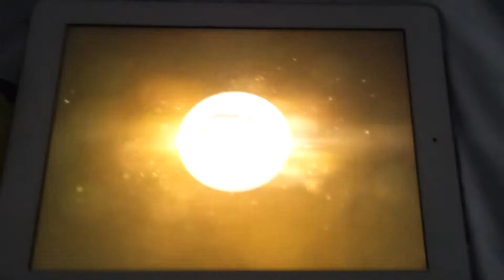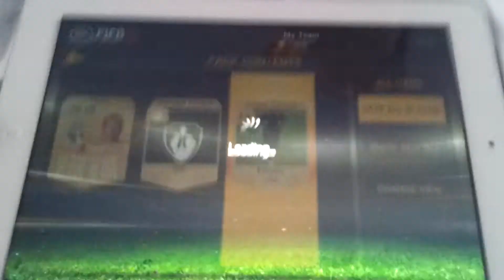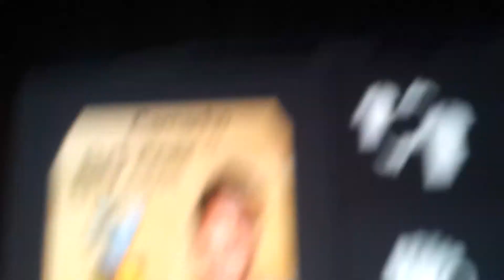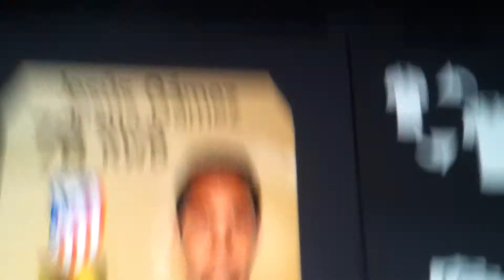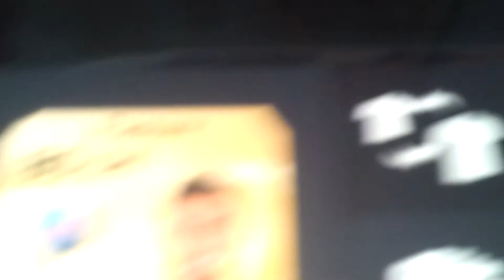50 Pregleda!!! FIFA 15 UT Moj tim ×NtheGamer×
Hvala puno za 50 pregleda!!! Napravio sam specijal o mom timu u FIFI 15.  Crnogorsko sve. Primijetio sam da nisam spomenuo kao ofanzivnog veznog Oskara iz Celzija :)